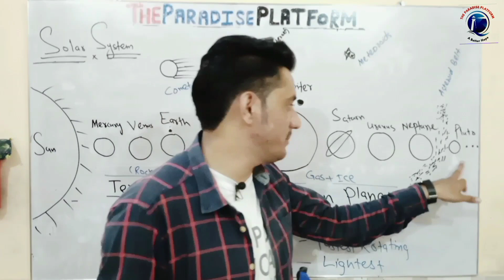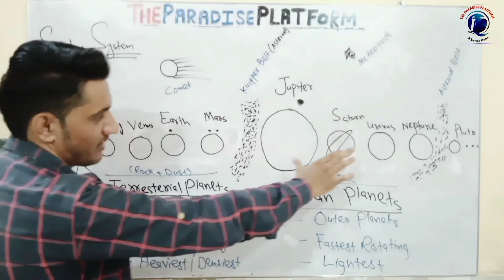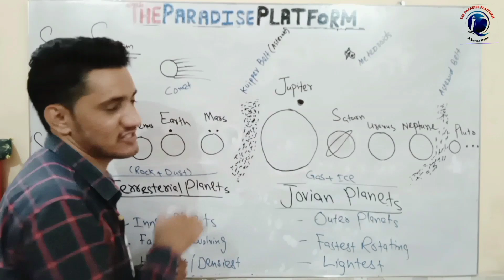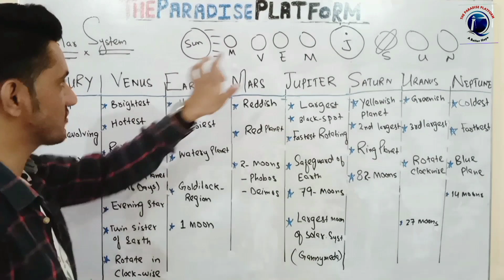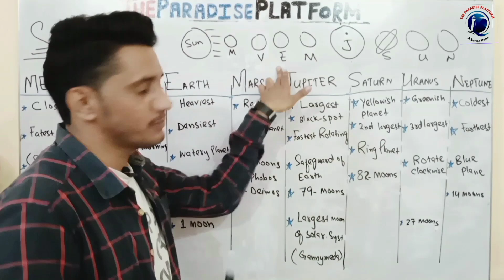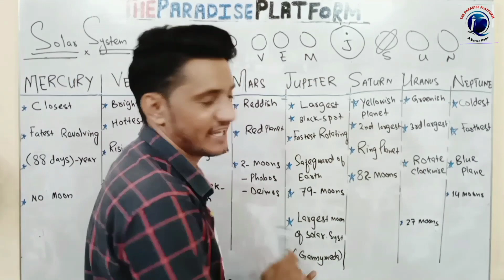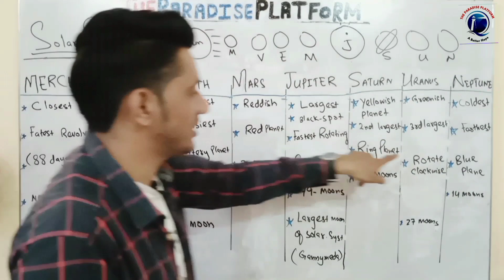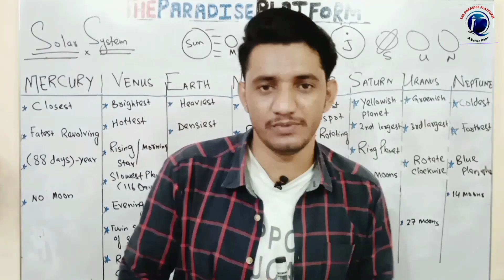Complete Solar System MCQS|Solar System Is Now|Solar System Model|MCQS For UPSC|CSS|PMS|FIA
The Paradise Platform is a real platform to provide you with  procuctive knowledge of Current Affairs, World Affairs ,General Knowlesge,Islamic Studies,Pakistan Affairs,English,Worldmap,I.R,I.Law,US History and what not for cracking any  examinations like; CSS,PCS,PMS,IAS ,IPS,ICS,FPSC ,etc.This platform is a real access to the quality content related to education.